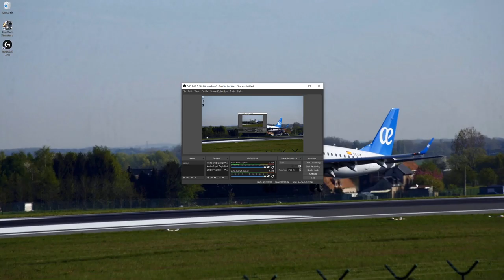Discovering Italy part 1